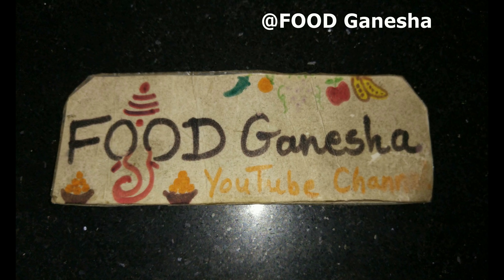ઇન્સ્ટન્ટ ગોટલીનો મુખવાસ/ instant gotali mukhvas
ઇન્સ્ટન્ટ ગોટલીનો મુખવાસ/ instant gotali mukhvas by FOOD Ganesha YouTbe Channel.